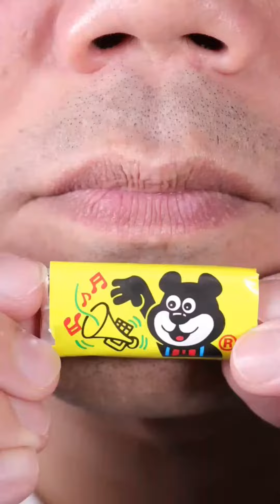Viral and Satisfying Food ASMR Compilation 😍🍫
I love you
I love you
I WANT SUMO DORITOS
OMG Super Gint Spider In three | spider...
Junya1gou vs itz subho funny video
i love you#shorts
Lipstick and confetti
Don't waste food! You should always keep it so Halal m.
Junyal gou vs Deba funny video